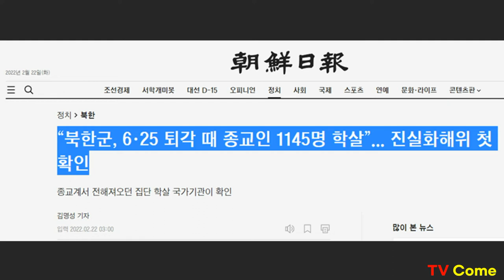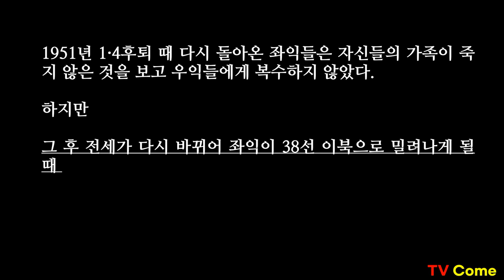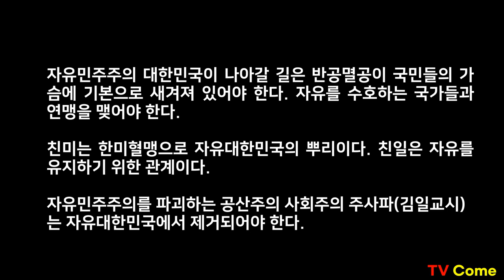김일성 북한군 공산당, 6·25 퇴각 때 종교인 1145명 학살. 진실화해위 첫 확인. 종교계서 전해져오던 집단 학살 국가기관이 확인. 서울신학대학교 박명수 교수팀의 연구 보고서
“북한군, 6·25 퇴각 때 종교인 1145명 학살”... 진실화해위 첫 확인
종교계서 전해져오던 집단 학살 국가기관이 확인